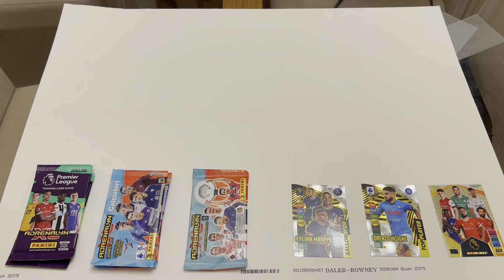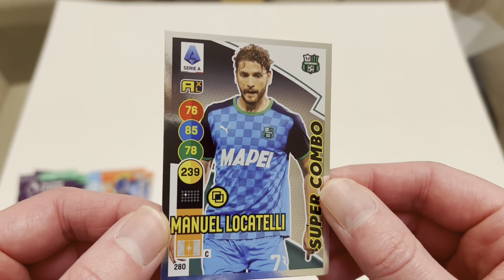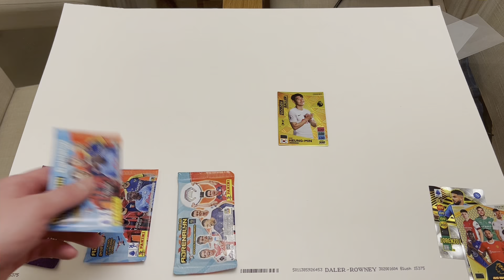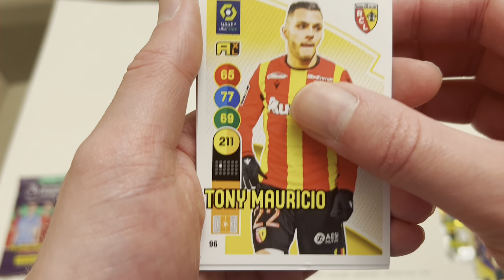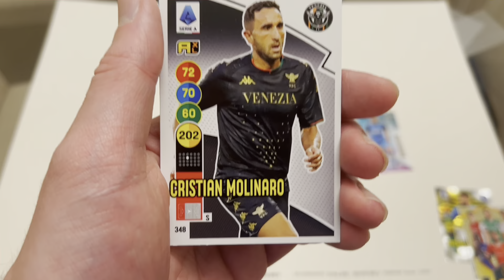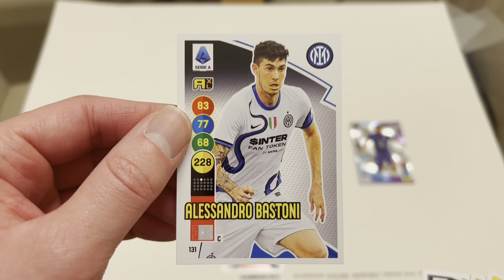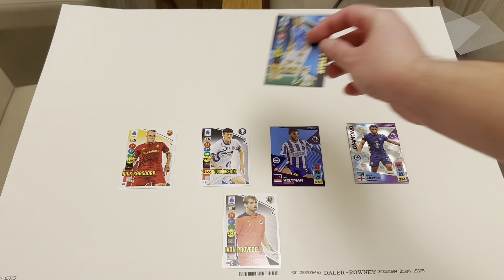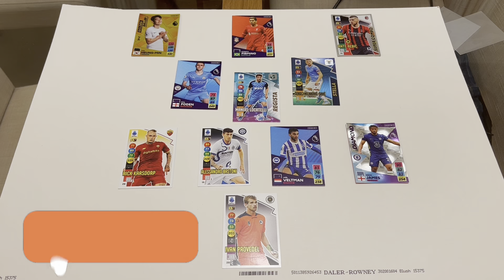DRAFT BUILDER | Panini Adrenalyn XL 2021/22 Premier League pack opening featuring Ligue 1 & Serie A!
In todays video we open Panini Adrenalyn XL 2021/22 Premier League, Ligue 1 and Serie A packs to draft our ultimate squad!! 🤯

Over the last few months, I’ve been opening Panini Adrenalyn XL packs from multiple leagues to see how the cards differ in other countries. Whilst doing so, I saw numerous YouTubers making draft squad videos with the Premier League packs, so I thought why not take it one step further?

Unfortunately, I did get a bit carried away doing pack openings for TikTok, so I only had 1 Ligue 1 pack… however we still had enough make a draft squad!